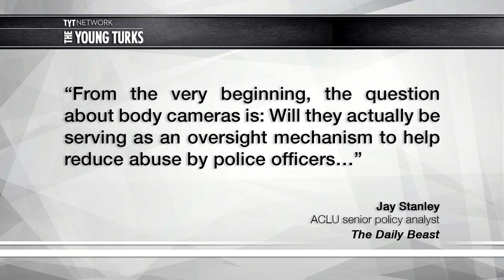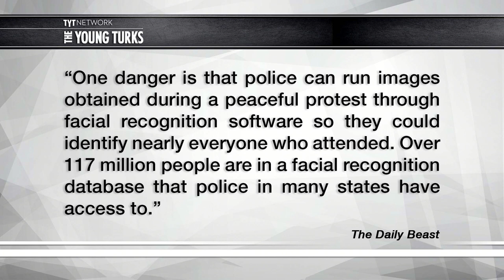ACLU Wants Police Body Cameras Turned Off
Why would the ACLU want cops to turn their body cameras off? Cenk Uygur and Ana Kasparian, hosts of The Young Turks, break it down.

“During the presidential inauguration on Friday and during the “Women’s March on Washington” the following day, police body cameras will be off. Outrage!

Many activists have expressed vitriol over the blackout. “Civil rights groups are concerned that the police will violate their rights during the inauguration protests so they intend to record their behavior,” a viral post on LawOfficer.com reads. “Meanwhile, the ACLU is demanding that the police turn off their body worn cameras during the events.”

The ACLU was targeted in viral posts about this because it supported a D.C. law from 2015 that dictates police can only turn cameras on “for the purpose of documenting violations of law and police actions, as an aid to future coordination and deployment of law enforcement units, and for training purposes.”